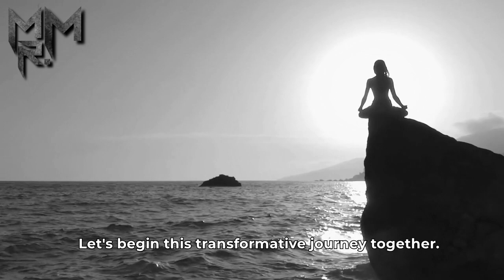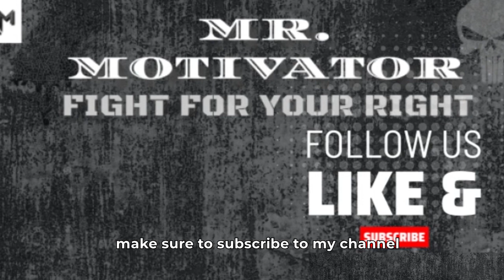✨ Unlock Your Inner Power: Conquer Self-Doubt 💪 | Mr. Motivator's Maven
📌 Empower Your Content🚀: AI Translation Tools - Click The Link Under Below!! 🔥

ـــــــــــــــــــــــــــــــــــــــــــــــــــــــــــــــــــــــــــــــــــــــــــــــــــــــــــــــــــــــــــــــــــــ

Welcome to Day 3 of our Daily Reflections series. In this transformative video, we delve into the empowering topic of overcoming self-doubt. Join us on this motivational journey as we explore practical techniques to conquer self-doubt and unleash your inner confidence. Embrace Eleanor Roosevelt's wisdom: "No one can make you feel inferior without your consent." Discover daily reflections, warm encouragement, and actionable steps to build self-belief and achieve greatness. Surround yourself with positivity, celebrate your achievements, and face your fears head-on. Together, let's rise above self-doubt and embrace our true potential.

🎯 Welcome to Mr. Motivator's Maven, your daily destination for inspiration and motivation. Join us on a journey to achieve your goals, overcome obstacles, and live your best life. Get empowered, motivated, and ready for success!
🚀Share with friends and family who could use a boost of motivation! Let's grow together!